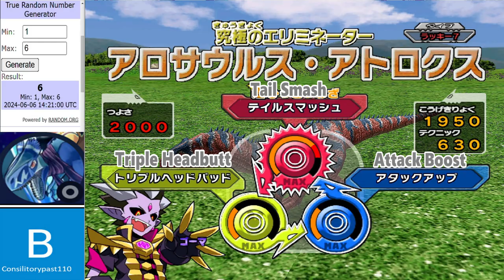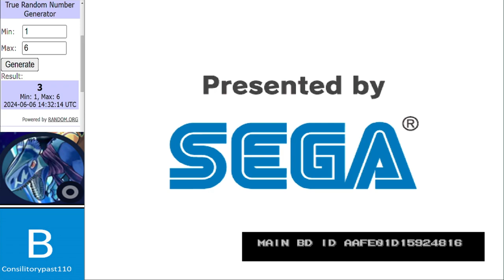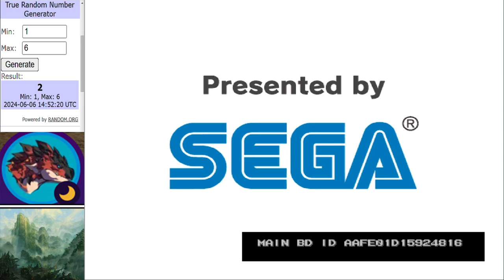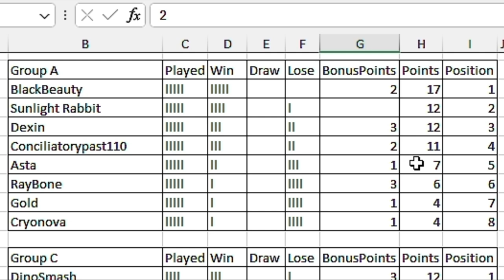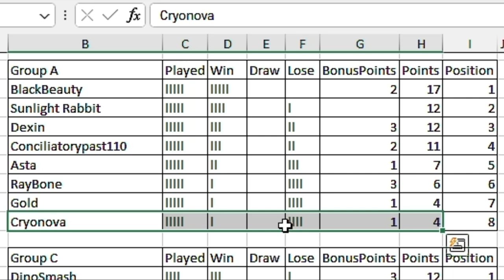Dinosaur King Arcade Tournament | WCVl Group Stage | Group A Round 5 古代王者恐竜キング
Entering round 5.

Matches in this video:
Gold vs RayBone
Cryovona vs ConciliatoryPast110
Dexin vs Asta
Main Event:
BlackBeauty vs SunlightRabbit